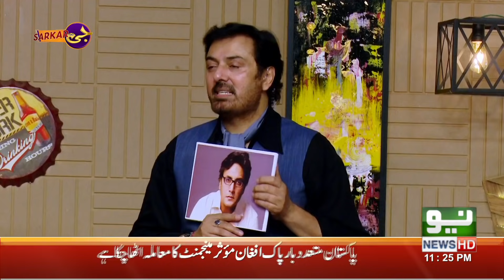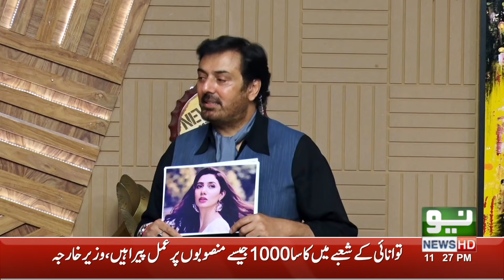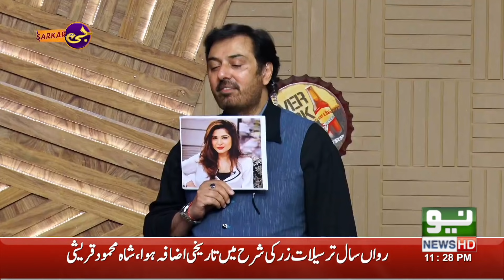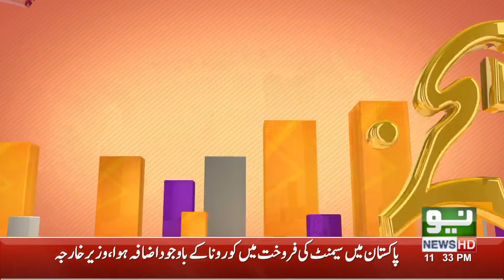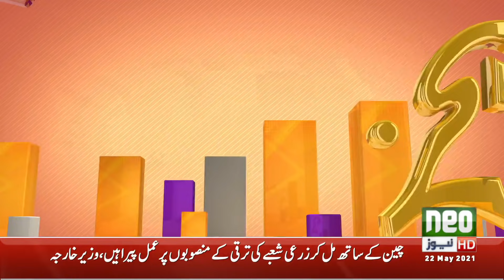G Sarkar with Nauman Ijaz | Wahaj Ali | Kinza Razzak | Neo News